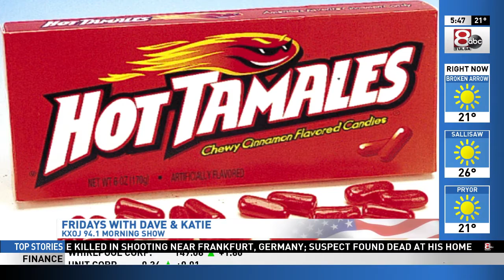See what astronauts crave! | 94.1 KXOJ